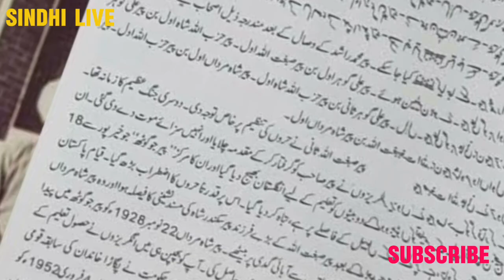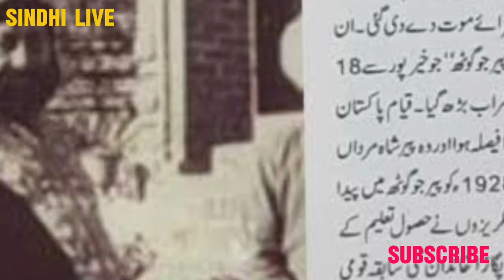Pir Pagaro 6 and his War against British Raj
Pir Pagaro 6, Soorih Badshah, Pir Syed Sibghatullah Shah Rashidi, Pir Pagara, Pir Pagaro, Kingri House, Pir jo Goth,